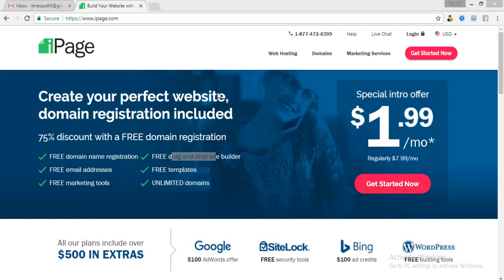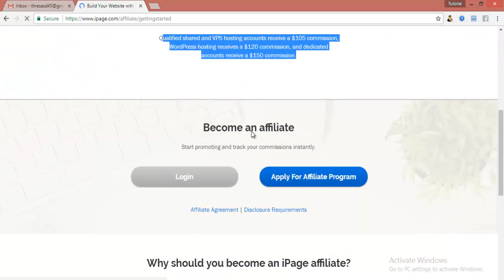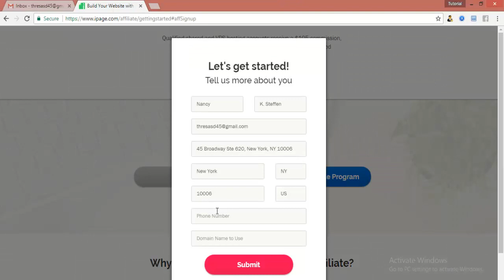How to create IPAGE affiliate Account 2018